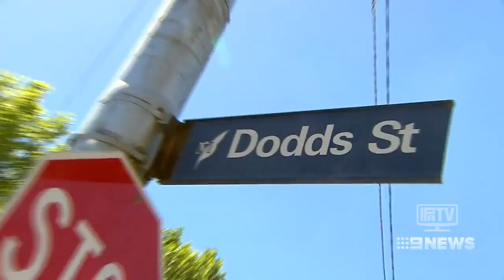Aaron Lane Slams Public Art Waste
The IPA's Aaron Lane explains why public art is a waste of ratepayers money on Channel 9 News